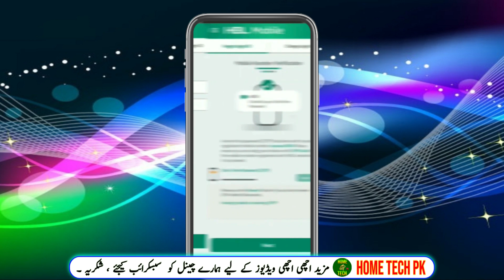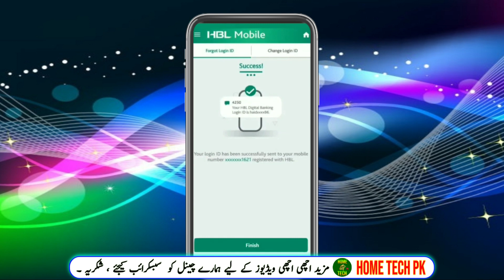How to recover HBL login I'd | How to recover username of HBL Mobile app without ATM card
To recover your HBL login ID (username) without an ATM card, you can follow these steps:

1. Open the HBL mobile app on your phone.
2. Click on the "Forgot User ID" button on the login page.
3. Enter your registered mobile number that is linked to your HBL account.
4. You will be prompted to enter your CNIC number or passport number for verification purposes.
5. Once you have entered the required information, you will receive an SMS with your HBL login ID.

If you do not have access to the registered mobile number or have forgotten your CNIC/passport number, you can contact HBL customer support for assistance. You can call their helpline at 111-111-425 or visit your nearest HBL branch for help.